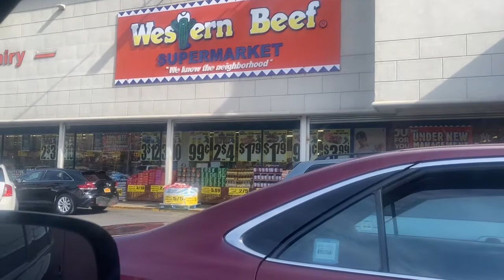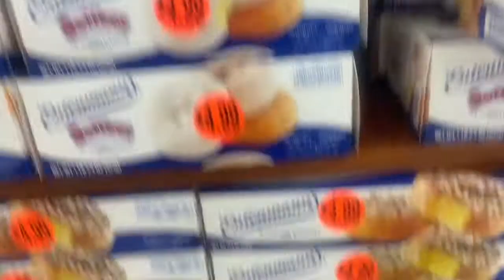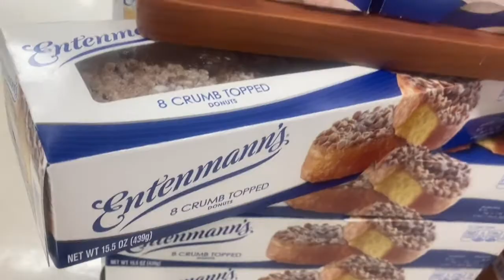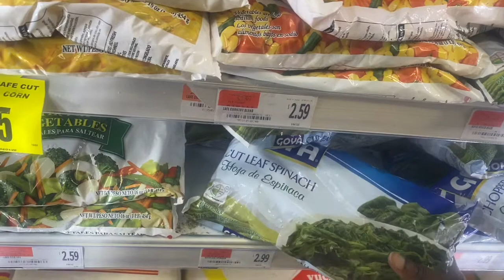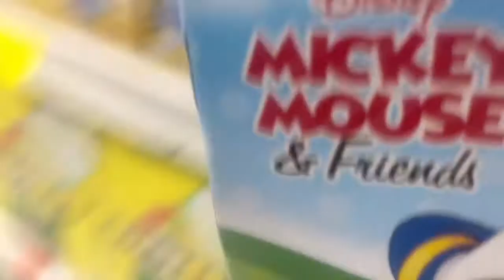NEW YORK let's Go Grocery shopping vlog. Grocery Haul. Come see what I got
Grocery shopping 🛒  at   WESTERN BEEF.